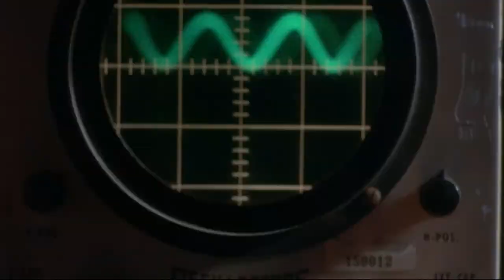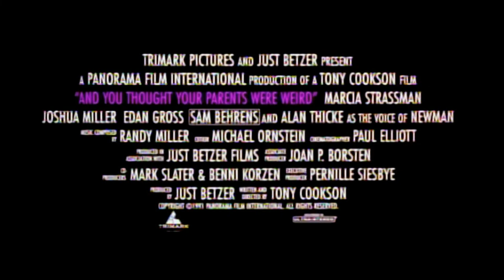And you thought your parents were weird 1991 - MOVIE TRAILER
And you thought your parents were weird Movie Trailer (Released 1991)
All rights of footage & soundtrack belong to Trimark Pictures.

Producer: Just Betzer
Director: Tony Cookson

SOUNDTRACK SONGS :
"Newman Waves Good-Bye" - Randy Miller
"A Robot is born" - Randy Miller
"Josh and Max win" - Randy Miller